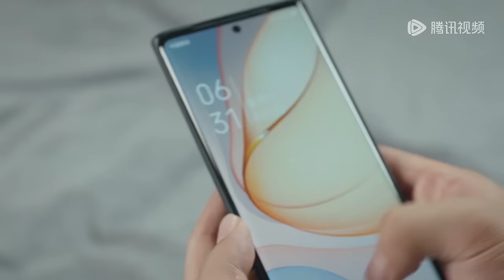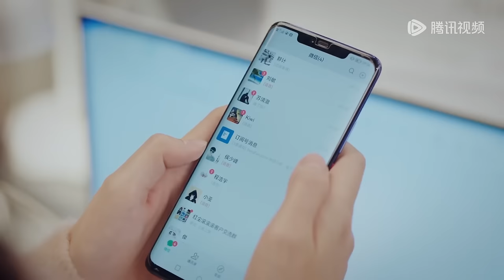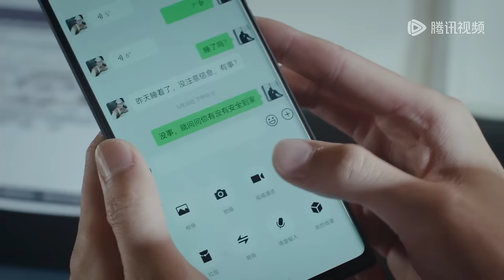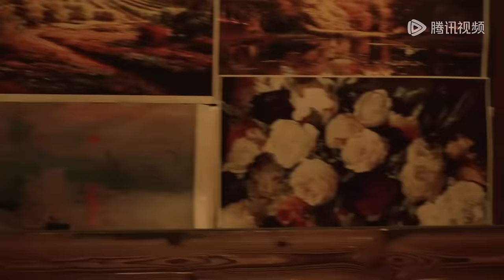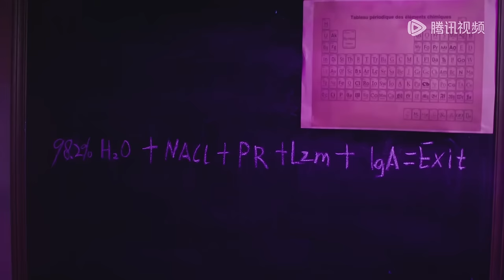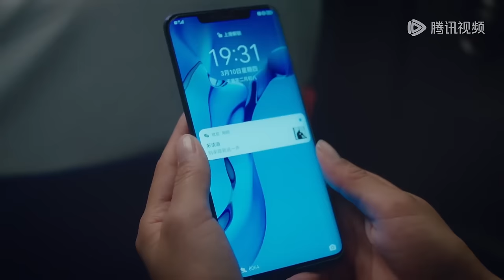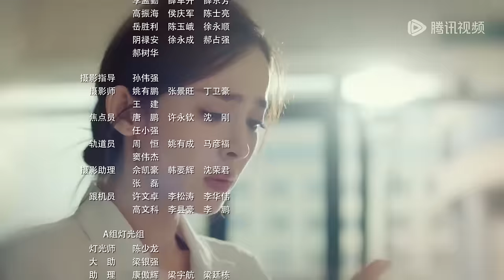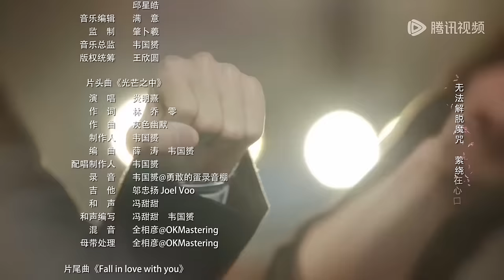ENG SUB《恋恋红尘 Got A Crush On You》EP06——主演：古力娜扎，徐开骋 | 腾讯视频-青春剧场